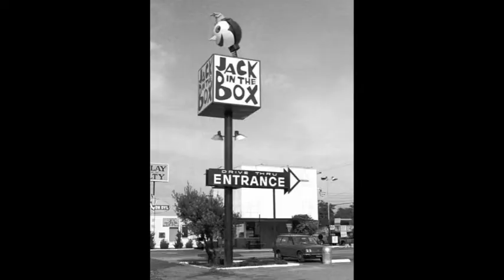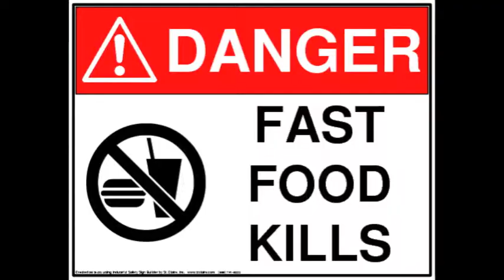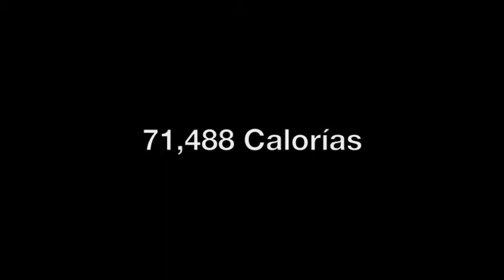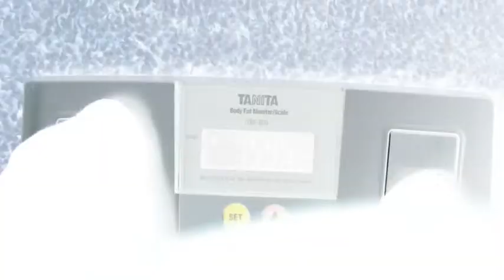GrándeMe Miniatura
Spanish Project: 5/2/11